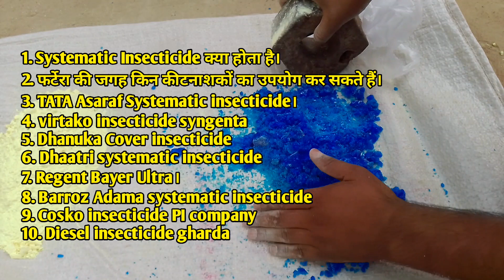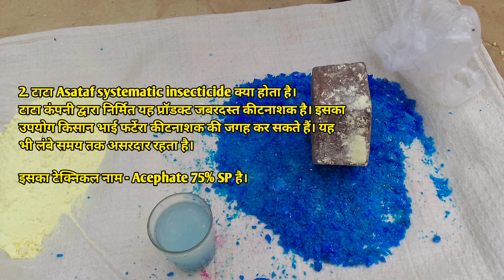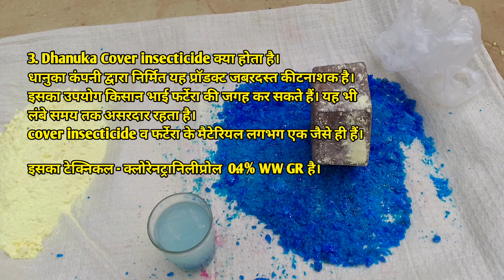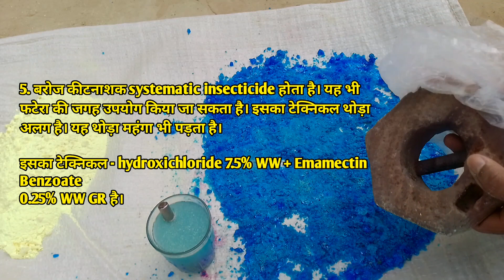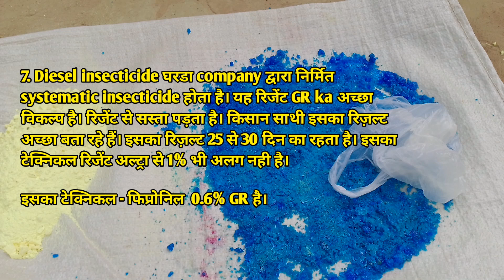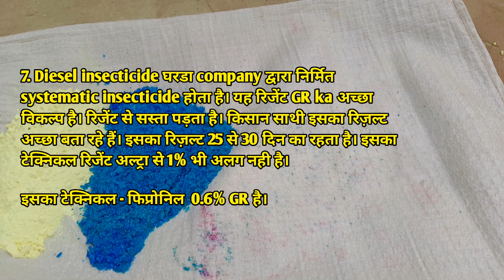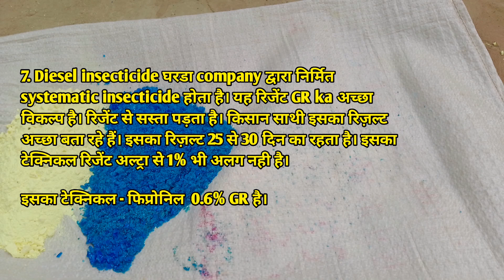regent ultra GR ।। Ferterra insecticide GR ।। Virtako, chlorentraniliprole 0.4% + thiamothoxam 1.0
topic covered in this video in english -

1. Systematic Insecticide क्या होता है।
2. फर्टेरा की जगह किन कीटनाशकों का उपयोग कर सकते हैं।
3. TATA Asaraf Systematic insecticide।
4. virtako insecticide syngenta
5. Dhanuka Cover insecticide
6. Dhaatri systematic insecticide
7. Regent Bayer Ultra।
8. Barroz Adama systematic insecticide
9. Cosko insecticide PI company
10. Diesel insecticide gharda

searchable hashtag -

fipronil_5%_sc
chlorentraniliprole_0.4%
thiamothoxam_1.0%

ओरिजनल कोराजन खरीदने के लिए यहां क्लिक करें

कॉपर ऑक्सी क्लोराइड खरीदने के लिए नीचे दिए लिंक पर क्लिक करें

Fipronil 80% जंप कीटनाशक खरीदने के लिए नीचे दिए लिंक पर क्लिक करें

syngenta Ampligo orginal product खरीदने के लिए नीचे दिए लिंक पर क्लिक करें

syngenta Quantis orginal product खरीदने के लिए नीचे दिए लिंक पर क्लिक करें

ह्यूमिक एसिड orginal product खरीदने के लिए नीचे दिए गए लिंक पर क्लिक करें।

iffco सागरिका orginal product खरीदने के लिए नीचे दिए लिंक पर क्लिक करें

original नीला थोथा खरीदने के लिए नीचे दिए लिंक पर क्लिक करें